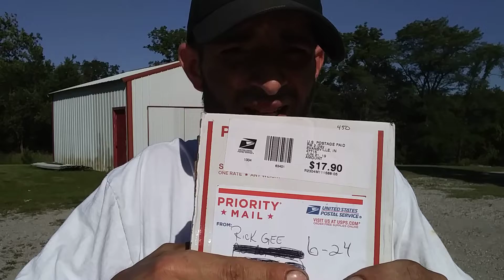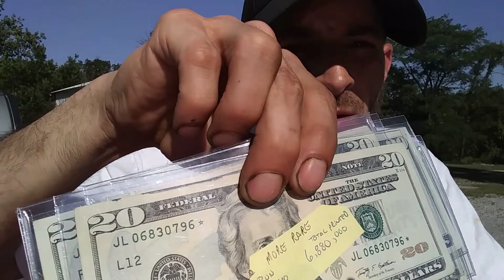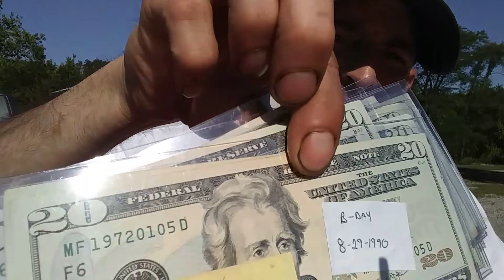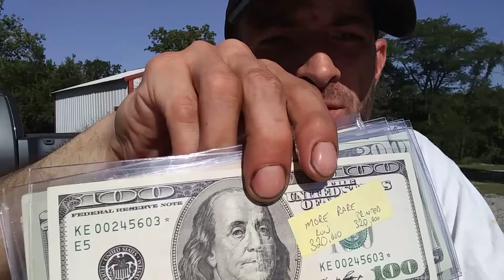Star Notes, Trinary, Ladders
Purchase from Rick Gee